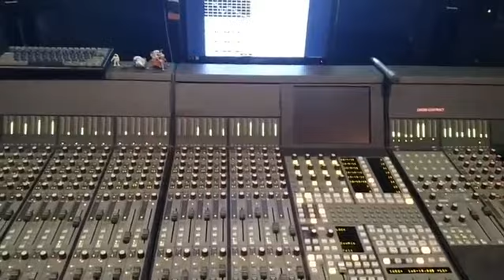Green Cathedral in the Studio - "Winter's Veil" Mixing Session (Part 1)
Working on final mixes of the Green Cathedral song "Winter's Veil" for the band's debut album.

The album is being recorded at Philly JAM Recording Studio by engineer Mark Montoro.